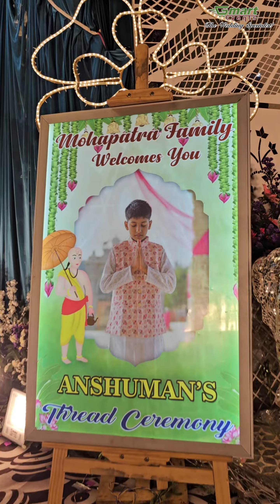connect your special event | Gmart Events BBSR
Blooms of Love: Each petal narrates your unique tale. 🌸✨ Slide into our DMs now to craft your dream celebration!

Your special event, our exquisite touch! Let the Blooms of Love unfold your story. 💖